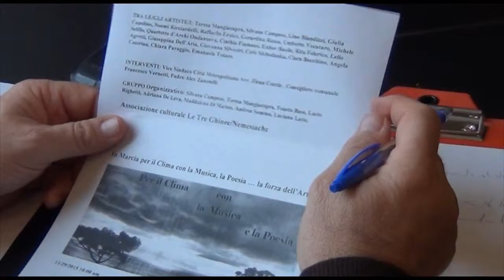A Parigi convention mondiale sul clima, da Napoli parte la mobilitazione… con la “forza dell’arte”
Il prossimo 30 novembre, e fino all’11 dicembre, leader politici da tutto il mondo si incontreranno a Parigi per iniziare i negoziati per il nuovo accordo sul clima. Per questo, il giorno prima, domenica 29, in tutto il mondo associazioni, movimenti ambientalisti, semplici cittadini scenderanno nelle piazze e nelle strade per chiedere ai rispettivi leader di impegnarsi a rinunciare all’energia inquinante ed a raggiungere il 100% di energie pulite.
Ed anche Napoli sarà in prima linea in questa battaglia. Appuntamento alle 10 in piazza del Plebiscito con la manifestazione "In marcia per il Clima con la Musica, la Poesia … la forza dell'Arte".